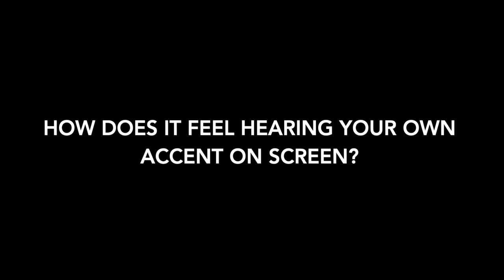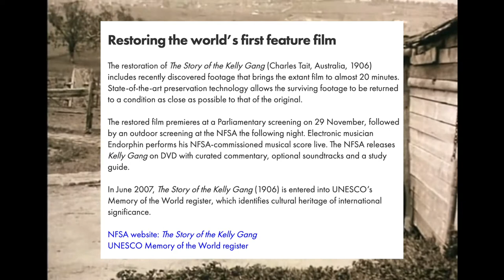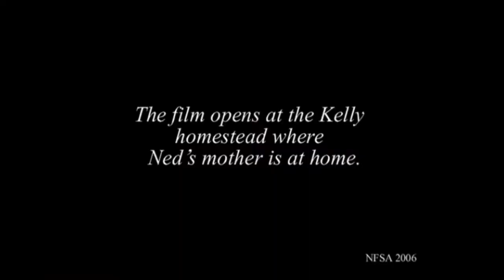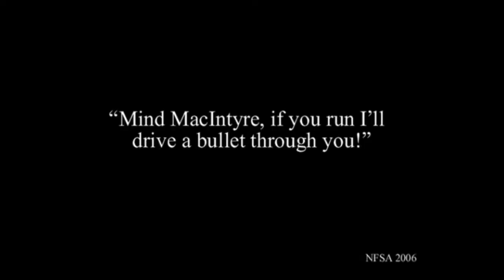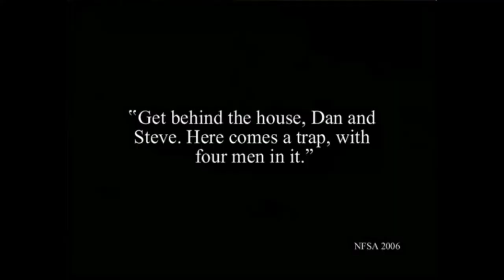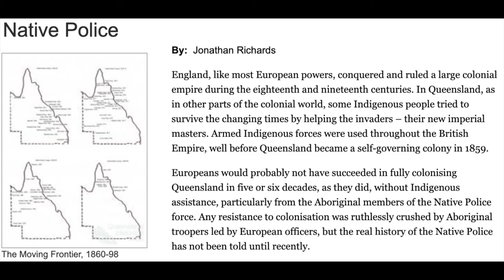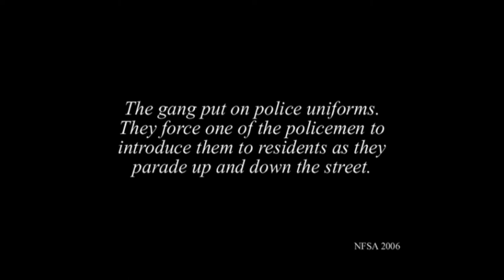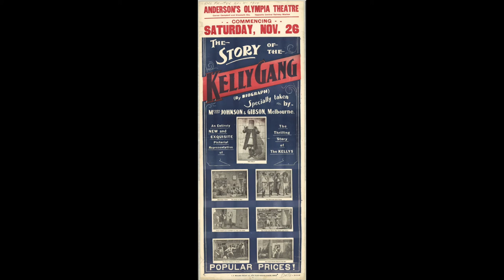Australia in Film Ep. 1 - 'The Story of the Kelly Gang' (1906)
Australian Films. What Do They Know? Do They Know Things? Let's Find Out!

Welcome to a series looking at notable Australian movies throughout history. Why not start with the first one ever? 'The Story of the Kelly Gang' from 1906 tells the story of Bushranger Ned Kelly, from the day he was declared an enemy of the state until his final stand against Victorian Police in Glenrowan.

Songs:
Intro music crap combining Advance Australia Fair and 'Marvelous' from the 12th Man
Blackwater
Scott Joplin - the Entertainer
Scott Joplin - Maple Leaf Rag
Scott Joplin - Original Rags
Scott Joplin - Pine Apple Rag
Scott Joplin - Rag Time Dance
Death Grips - No Love
Crash of Worlds - Rocca DeLuca
Frittata (Reversed)

'The Heads' (Music Inspired by the Short Story (written by me (and performed (to go with the story (sort of (if you want (...)))))):